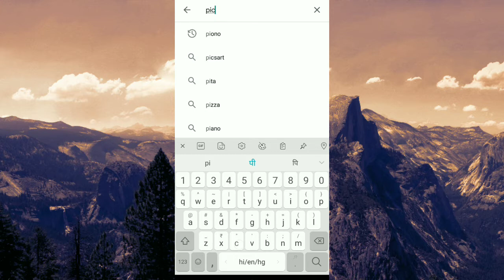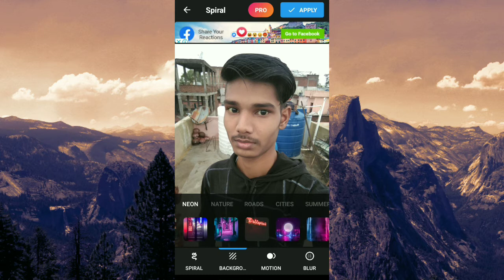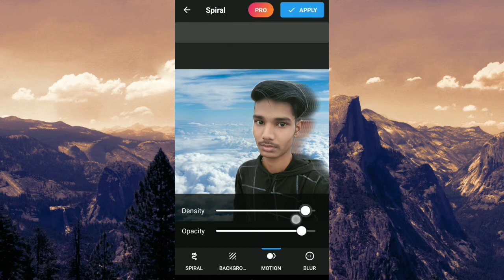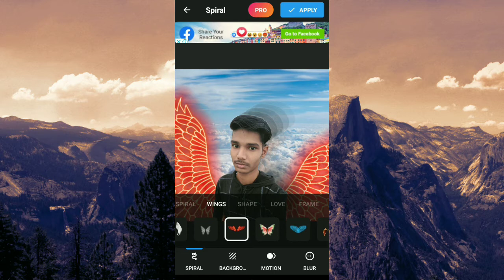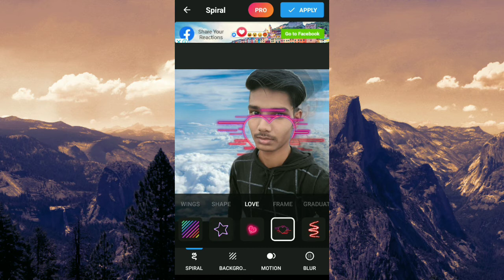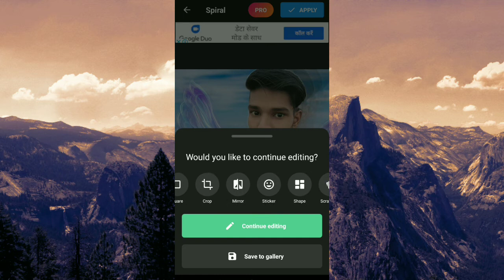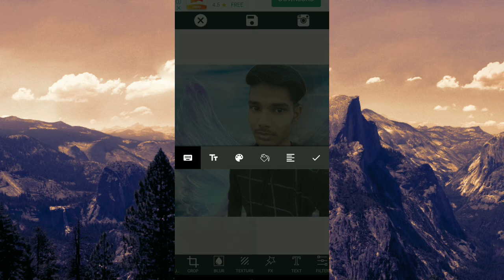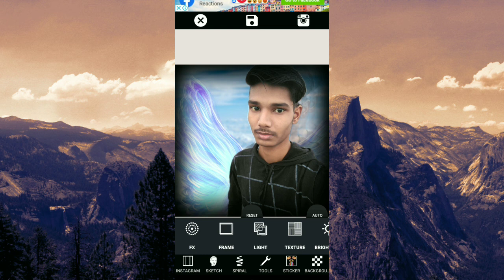Professional Photo editing app for Android।। automatic background eraser । all editing app ka bap